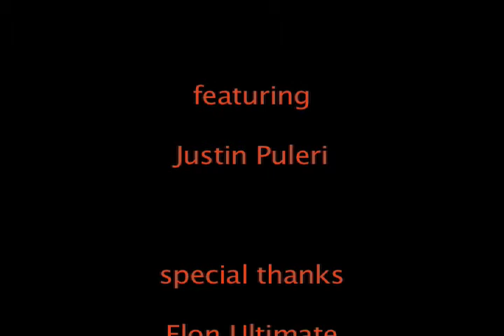Big Fat Bomb Movie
Elon Ultimate Frisbee Team